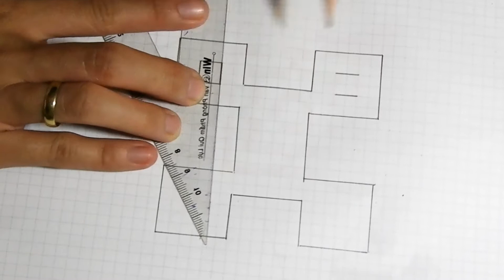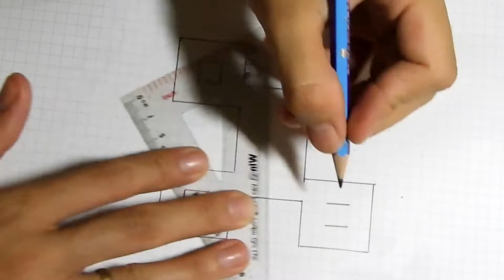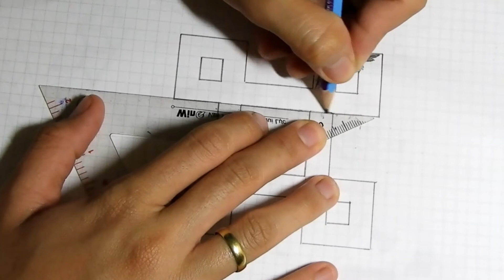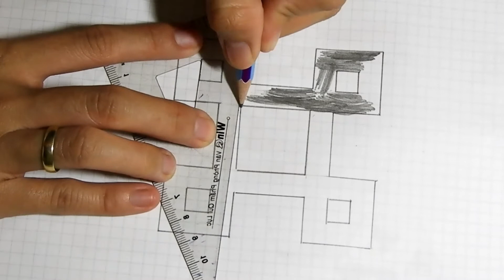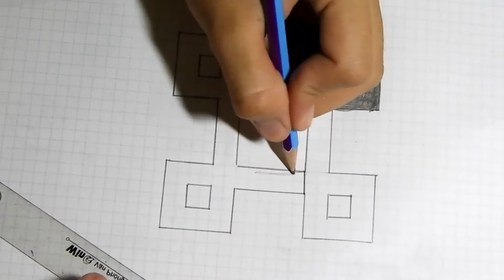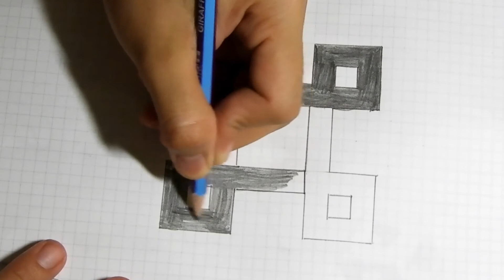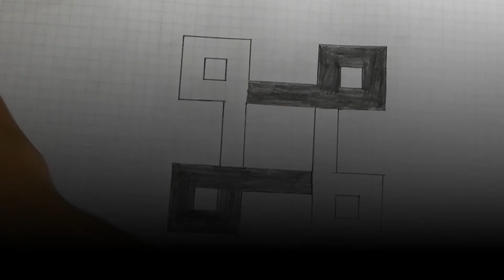How to draw drawing step by step | 2Brothers Skill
I am an artist. I am enjoy to create drawing of any objects around: words, food, drinks, everyday stuff, animals, people, cartoons characters and many other.  I want to share with you the process of creating my drawings and you can easily repeat step by step and create your own art.